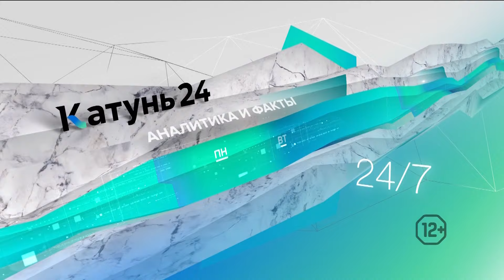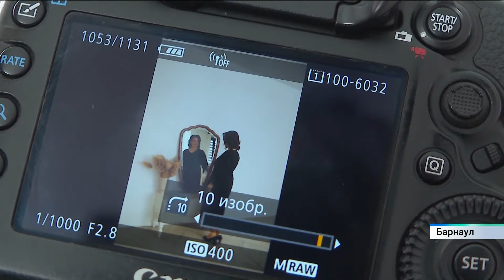Новости Алтайского края 8 марта 2024 года, выпуск в 6:20